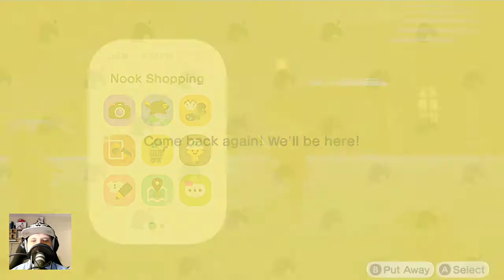Wisp need our help again - Animal Crossing: New Horizons - Day 473 Part 505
About the game:

Animal Crossing: New Horizons is a released in 2020. The game is a life simulation and published by Nintendo for the Nintendo Switch; it is the fifth main game in the Animal Crossing